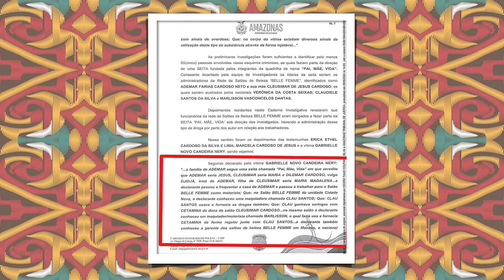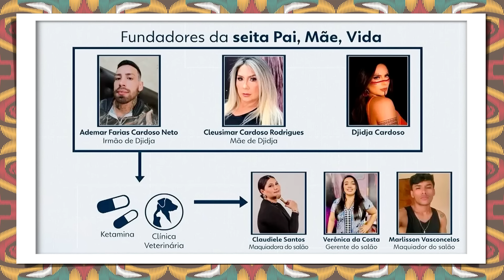DJIDJA CARDOSO " O CASO " AUDIOS/COLETIVA E PRONUNCIAMENTOS - Manaus - Amazonas (PARTE 2)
Neste vídeo extra como prometido, vou trazer os novos desdobramentos do Caso/ coletivas e pronunciamentos.